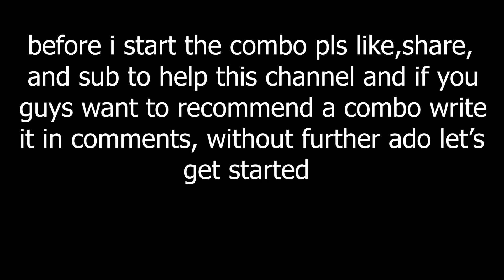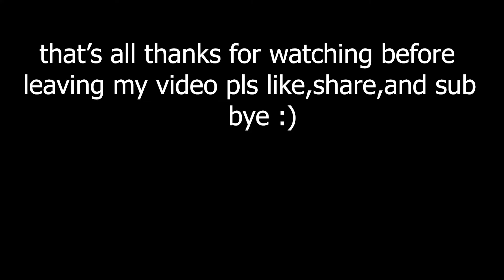Vengeance and Emerald Combos | Shindo Life